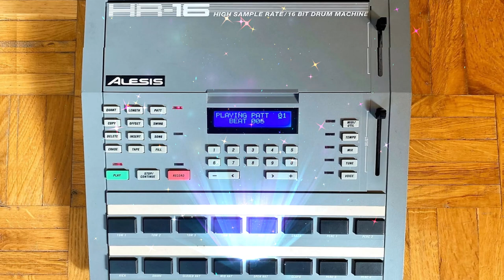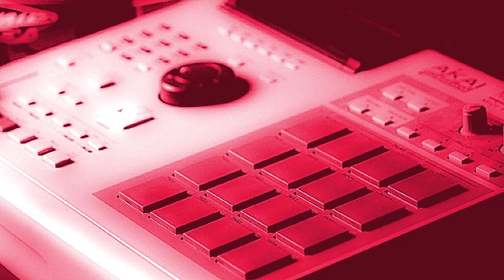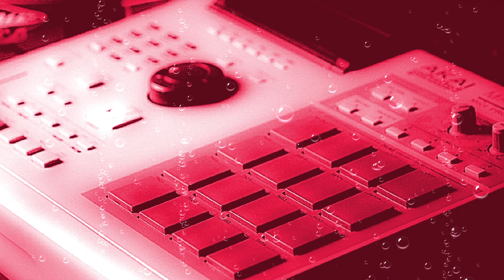50 FREE DRUM BREAKS V7 - free for profit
50 FREE DRUM BREAKS V7 - free for profit

YOU ARE GRANTED FREE USE OF THSES SOUND FILES IN YOUR MUSICAL COMPOSITIONS ONLY!